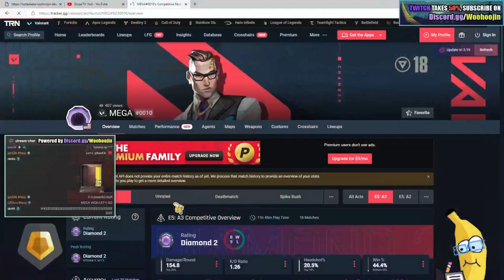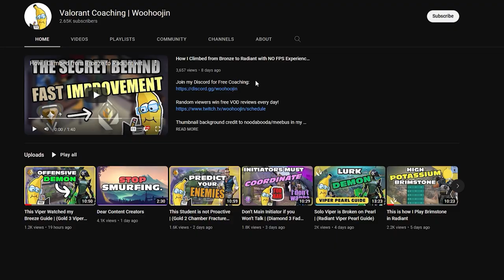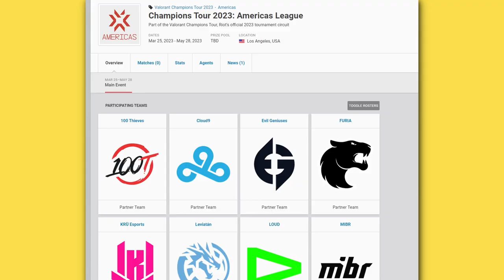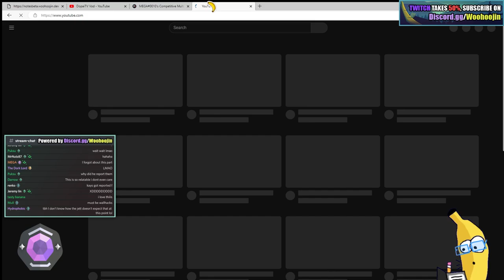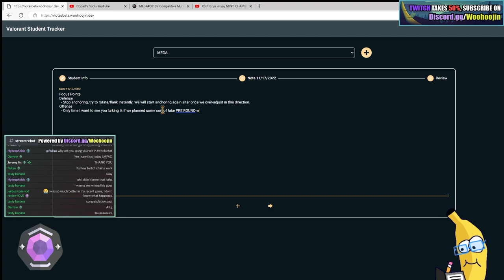Stop Lurking and Anchoring Every Round | Radiant Coaching